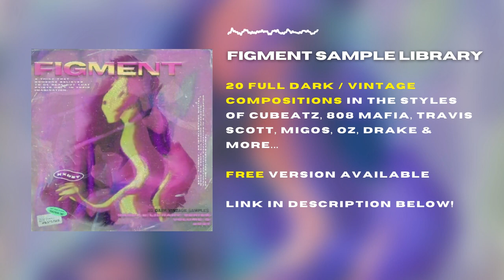FREE SAMPLE PACK/LOOPKIT 2021 - "FIGMENT" (DARK/VINTAGE MELODIES, CUBEATZ, WHEEZY, OZ, 808 MAFIA)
"FIGMENT" is a sample library made from scratch by KXDET emulating vintage/analog dark samples.

Includes:
20 full compositions with stems

Style:
This sample pack is ideal for making music in the vibes of Cubeatz, Future, 808 Mafia, Drake, Travis Scott, Sheck Wes, Wheezy, Metro Boomin and more.

Royalties:
100% free to sell beats online and to small placements (Feel free to add me as collaborator on Beatstars and always credit KXDET - Prod by *You* x KXDET).
In case of major placements KXDET is entitled to publishing and royalty splits.

Reasons to purchase this sample pack:
1) Costs only $9.99 (I'm pretty sure you can make at least 1 basic beat sale with any of the samples included for more than $9.99 and get your money back, the rest is profit only)

2) Includes 20 high-quality samples with stems for a very low price compared to other industry sample packs (usually around $60 for compositions + stems)

4) You help the producer community grow together and get everybody recognition and credit instead of making rich producers richer.

Remember to follow me to keep in track of the new free kits!